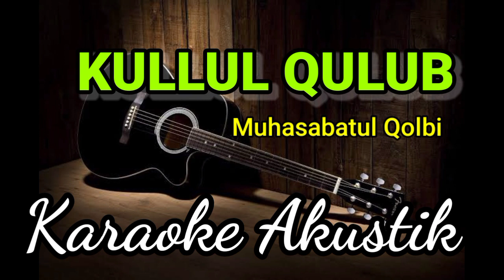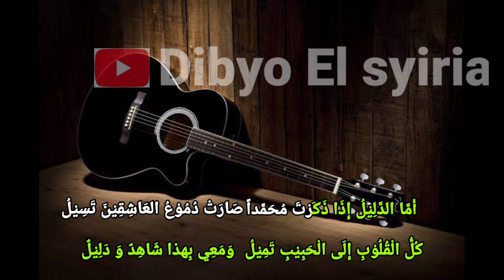Karaoke Akustik Kullul Qulub Versi Muhasabatul Qolbi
di video kali ini adalah karaoke sholawat Kullul Qulub | Muhasabatul Qolbi | Karaoke Akustik bagi kalian yang suka bersholawat silahkan sambil nyantai bisa karaoke sholawat kullul qulub versi akustik semoga bermanfaat terimakasih